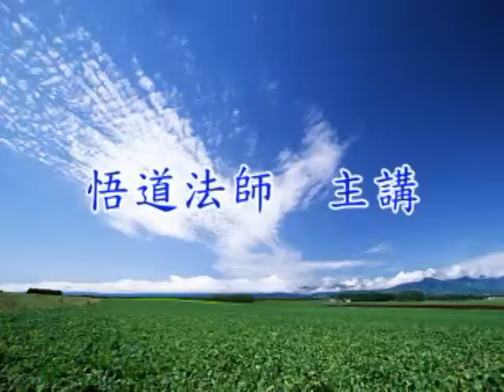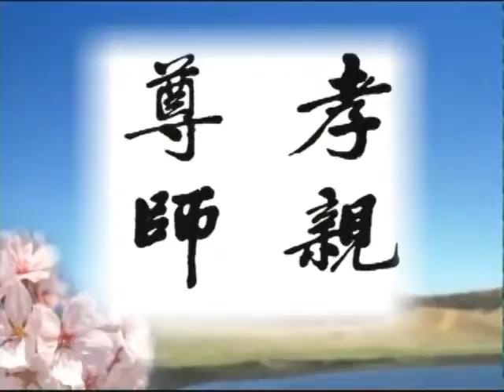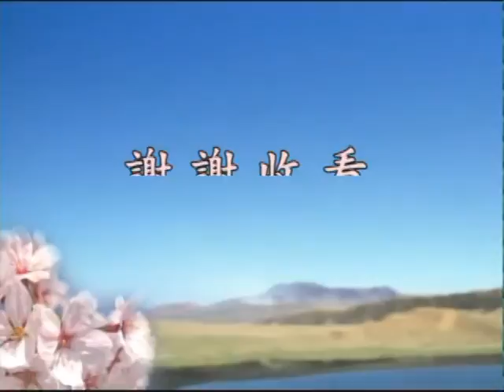中峰三時繫念法事全集－台語 47